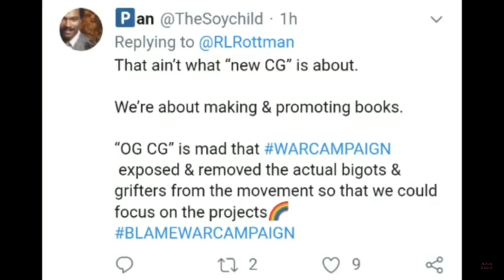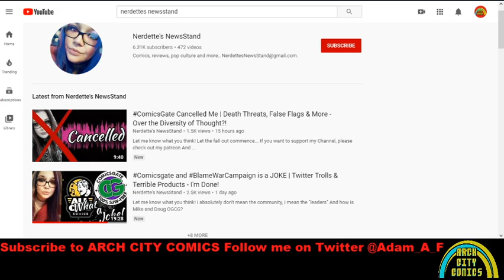NERDETTE'S NEWSSTAND VS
Nerdette's Newsstand looses relevancy and goes on the warpath!